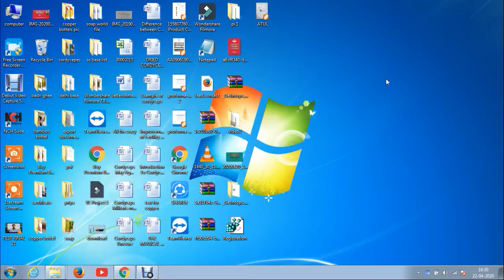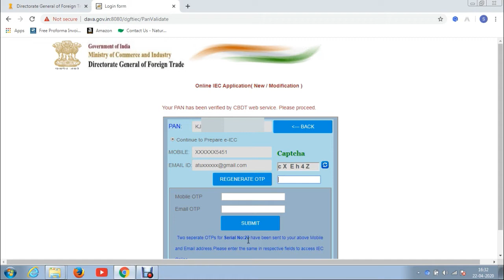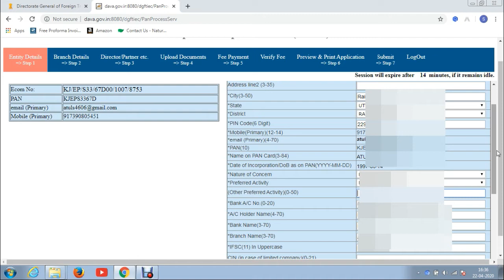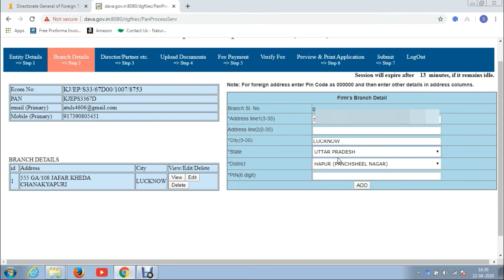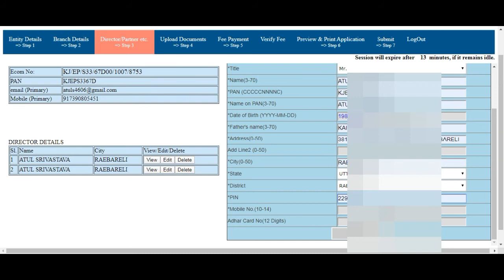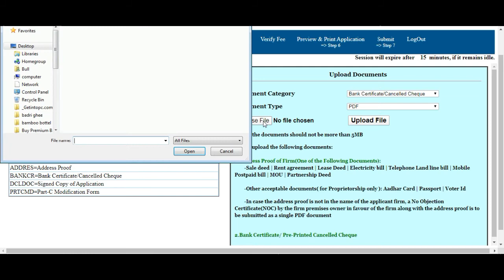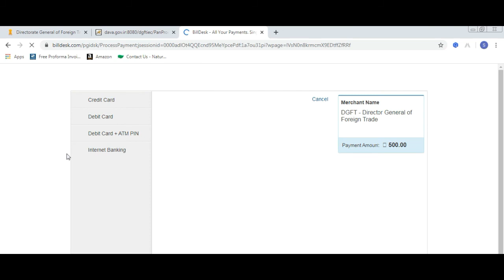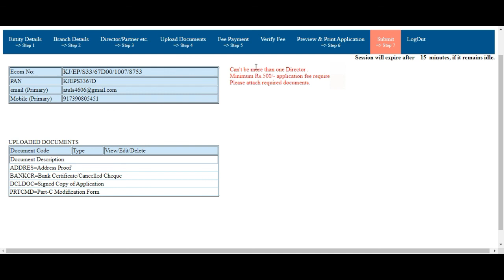HOW TO APPLY IEC In Hindi | IEC APPLY 2022| Import Export Code | STEP BY STEP IEC APPLY ONLINE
instagram follow